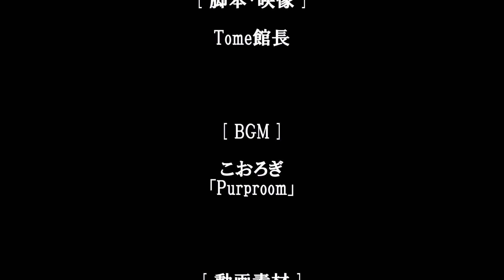Tome文芸館 夕弥を いじめないでね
声の出演：夕弥　音響：yaya　原作･映像：Tome館長

夕弥さんが演じてくださった！

お願いだから、僕をいじめないでね。
今、僕をいじめると、あとで君に仕返しするよ。

僕はね、とっても陰湿なんだ。
ケンカは弱いけど、泣き寝入りはしないよ。

たとえば、そうだね
君の家に火をつけちゃうかもしれない。

そりゃ犯罪だけど、つまり追い詰められたら
そういう危険なことだってやりかねないってことさ。

または、君がコンビニで万引きしたこと
君のお母さんに言いつけちゃうかもしれない。

なぜか偶然だけど、その証拠写真もあるし。
まったくケータイって便利だよね。

それとも、君のお母さんが工藤先生と浮気してること
君のお父さんに言いつけようかな。

ウソなもんか。
ちゃんと僕は知ってるんだよ。

ふん。まあ実際のところ
ウソだってかまわないんだけどさ、僕は。

ねっ、わかったろ。
そういうわけだから、僕をいじめないでね。

まさか。とんでもないよ。
僕、君をいじめてなんかいないって。

Please don't bully me.
Now, if you bully me, I'll get you back later.

I am very insidious.

The fight is weak,
but I won't bear something silently.

For example, yes, I might arson your house.

That's a crime, but if you hunt me down,
I could do that dangerous thing.

Or I might tell your mother that
you shoplifted at a convenience store.

For some reason, there are some proof photos.
A mobile phone is convenient at all.

Or maybe I can tell your dad that
your mother is cheating on Mr. Kudo.

Not a lie.
I know exactly.

Hmm. Well, in fact,
it doesn't matter if it's a lie, but for me.

Hey, you know.
That's why don't bully me.

No way. Not at all.
I'm not bullying you.